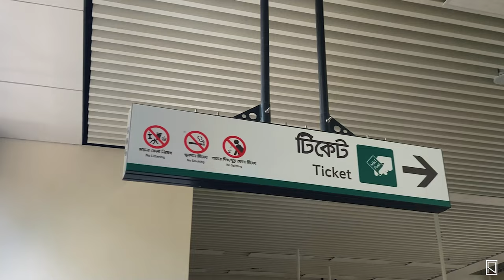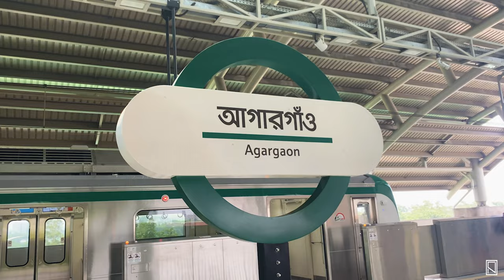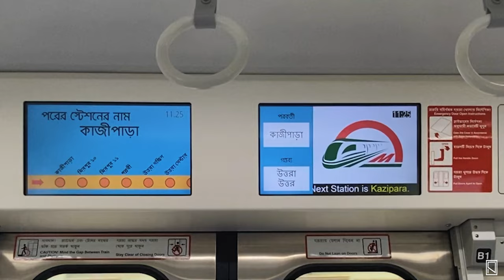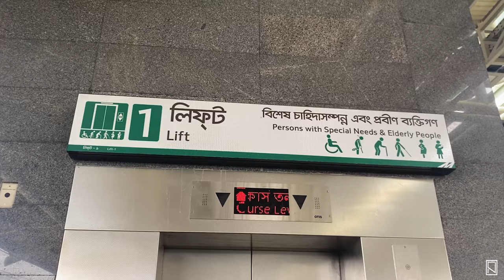Metro Life | A Documentary of Dhaka Metro Rail | Aanan Uchchol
A Documentary of Dhaka Metro Rail